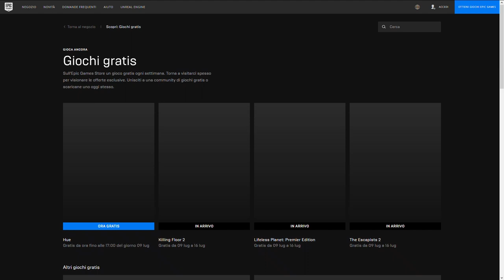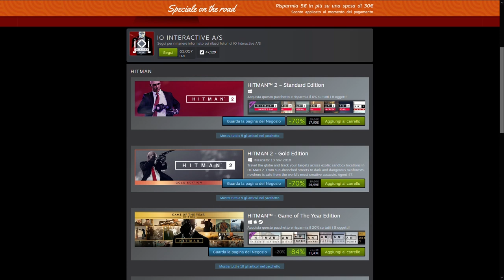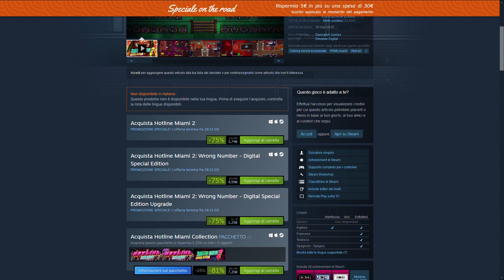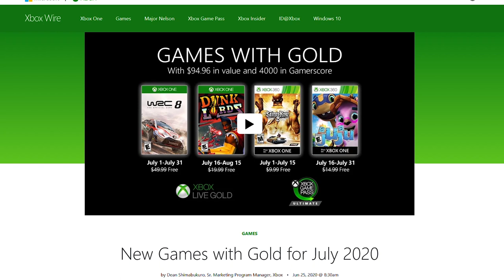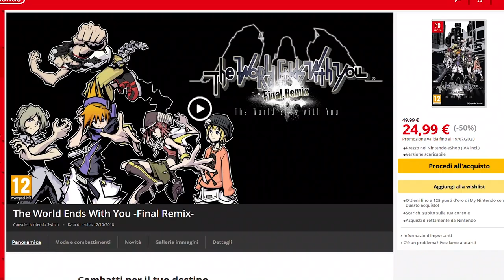Saldi e sconti: i MIGLIORI videogiochi in offerta e GRATIS per PC e Console [PS4 Xbox e Switch]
Luglio è un mese caldo ma pieno di sconti. Sono tantissimi i videgiochi in offerta e anche i titoli gratuiti, sia su PC che su console. Ecco quindi i migliori saldi estivi su Steam, i giochi Gratis di Epic Games Store, l'offerta del PS Plus e del Game Pass. Ma anche i titoli gratis in arrivo su Nintendo Switch.
Avete altri titoli da segnalare? Vi aspetto nei commenti!